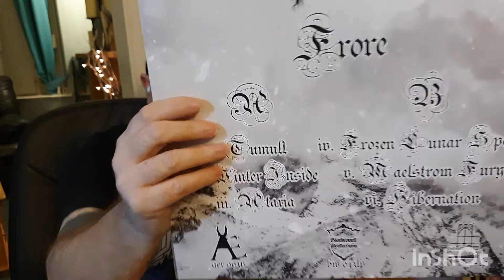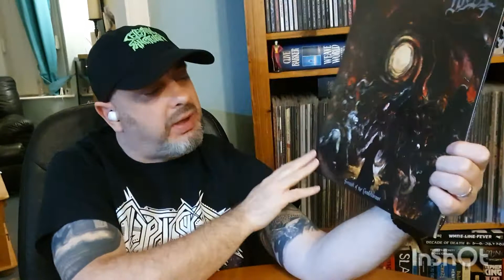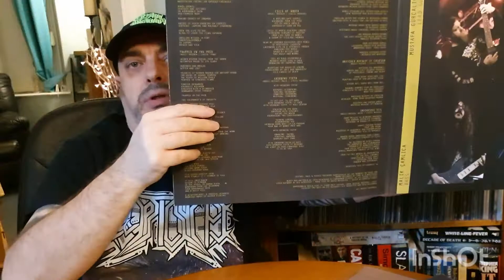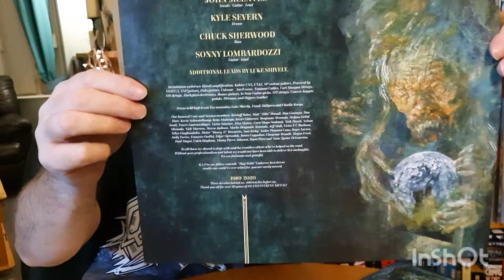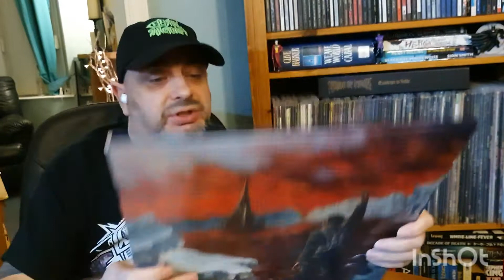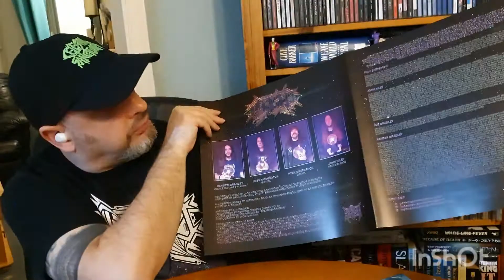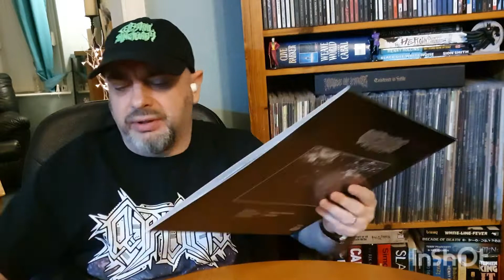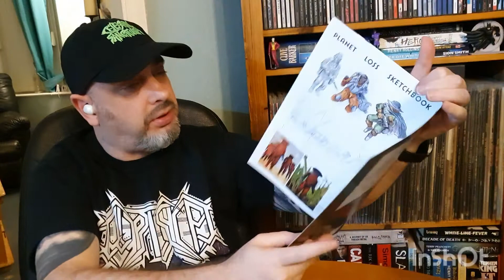Collection Update. Vinyl only. Death Metal, Black Metal, Death Doom & Tech Death Thrash. Also a Zine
Quick update, vinyl only this time.

Mostly Death Metal, as well as some Black Metal, Death Doom and some Tech Death Thrash.

I even picked up a zine from F.H.E.D records.

Bands include:

Wynter Myst
Wode
Hyperdontia
Incantation
Cryptic Shift
& Vacuous.